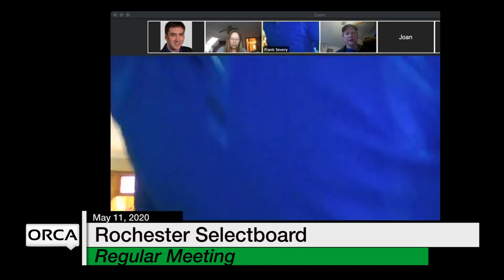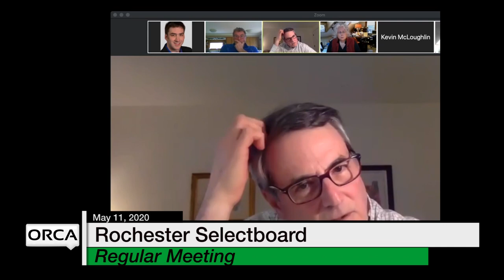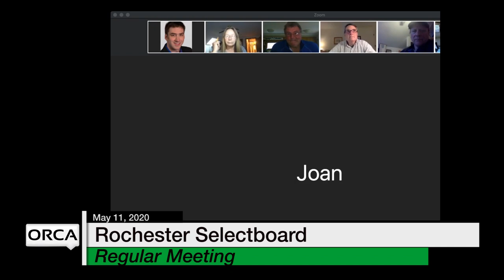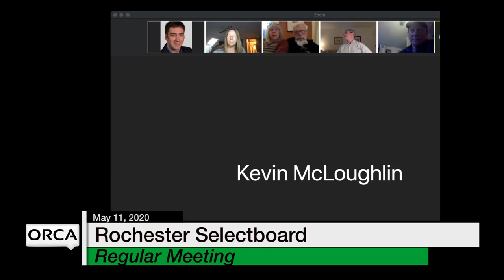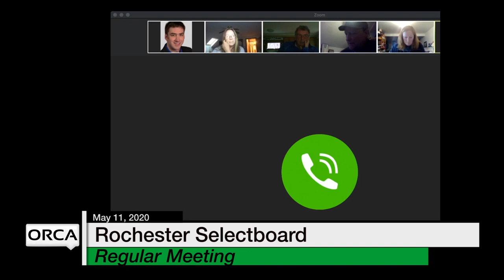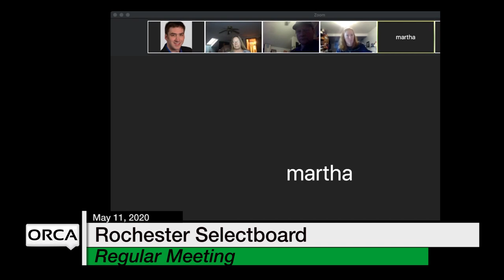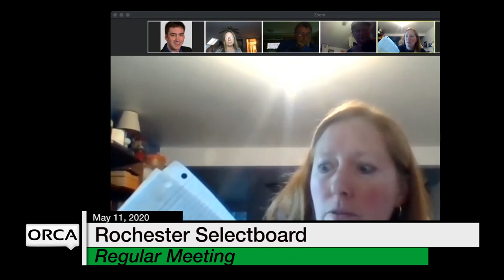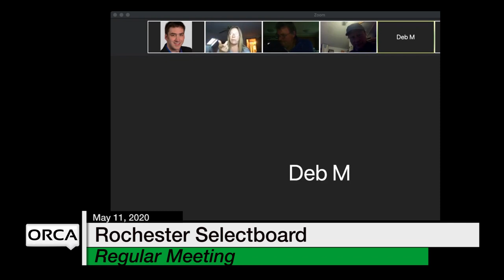Rochester Selectboard - May 11, 2020